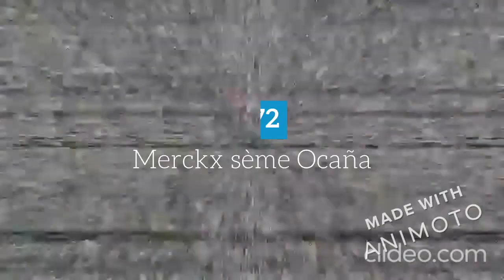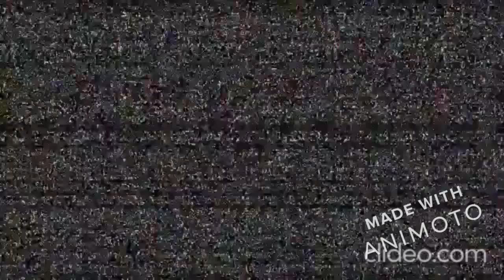Le col de Vars (depuis Guillestre)